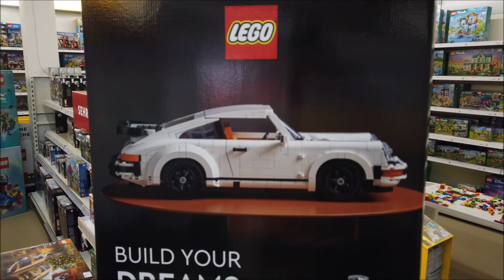Vlog 107: Herbst Jahrmarkt 2024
Es beginnt etwas rebellisch. Erst hat da jemand nicht so seinen Willen bekommen und hat uns eine kleine Überraschung nach dem abräumen am Kühlschrank geschmiert. Aber dann sind wir trotzdem mit allen auf dem Herbstjahrmarkt gegangen. Abends mit den Lichtern dann auch ein besonderes Ambiente. Dann stand noch der Spielplatz zum austoben an und dann in die letzte Woche vor den Herbstferien. Für den Sommer 2025 hatten wir auf Facebook die AIDA Werbung gesehen, Kinder zahlen nix. Da wir ja 2 Kabinen benötigen, haben wir diese Aktion einmal direkt angefragt und auch sehr schnell eine Antwort erhalten. Aber seht selbst, was AIDA uns geantwortet hat. Nun viel Spaß mit unserem neuen Vlog.

Song 1:
Song: Axel Colt - Nefast

Song 2:
Song: Hamili - Lunary